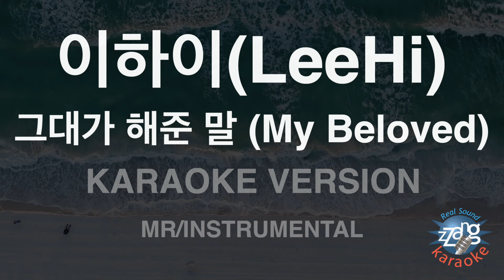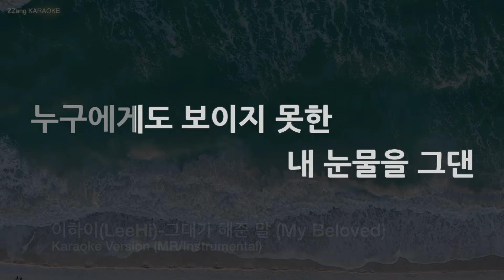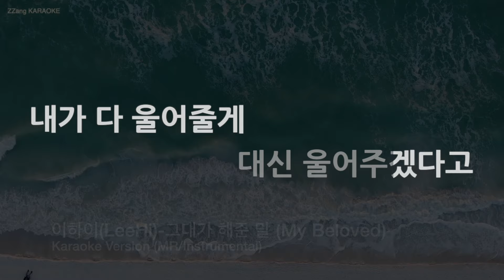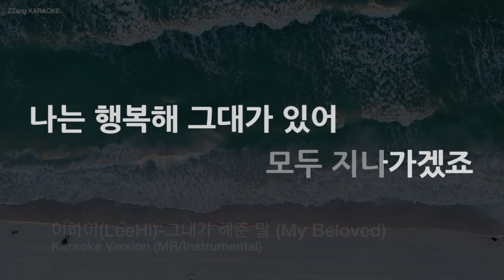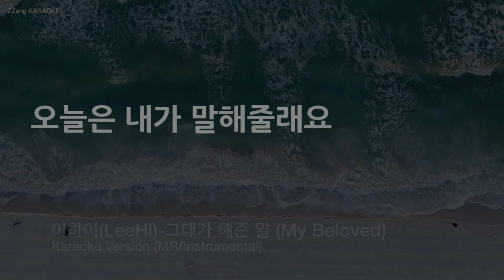[짱가라오케/노래방] 이하이(LeeHi)-그대가 해준 말 (My Beloved) (MR/Instrumental) [ZZang KARAOKE]